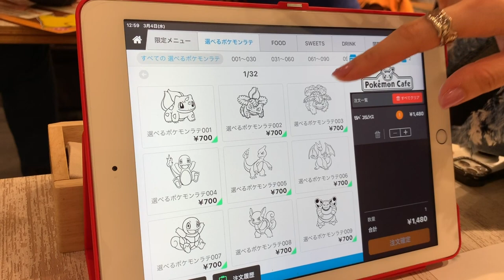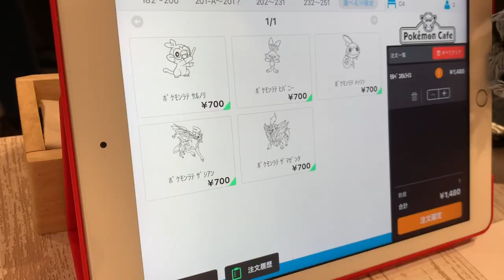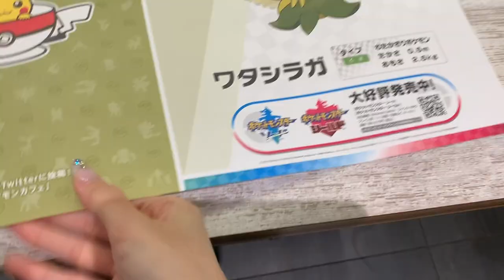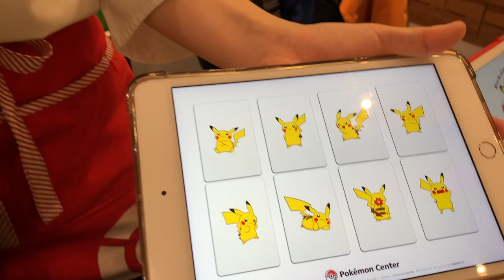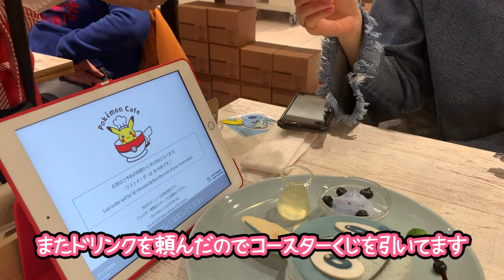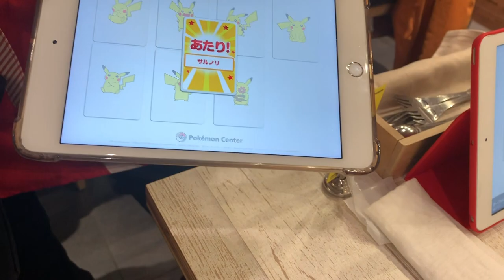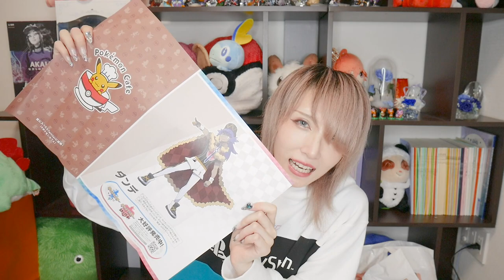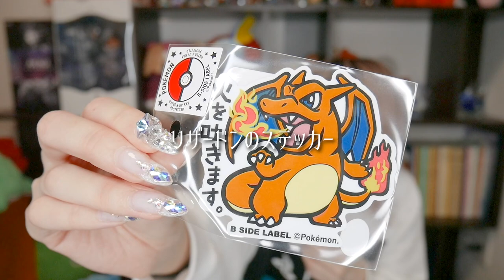ポケモンカフェ＆ポケモンセンターに行ってきました。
声優の青木瑠璃子さんとポケモンカフェ＆ポケモンセンターに行ってきました！楽しかった〜
瑠璃子さん、誘ってくれてありがとうございました…

【Instagram】使い方があんまわかってないのでただの画像倉庫

【GreenEyedMonster】青木がプロデュース＆デザイナーをしてるブランド